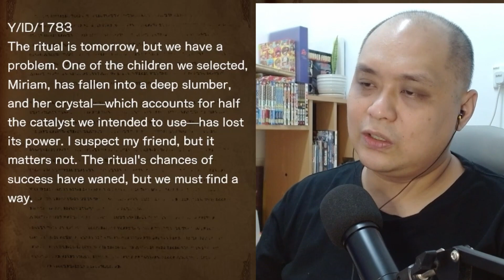His back is on FIRE!!! | Bloodstained : Ritual Of The Night Part 06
► World Of Warships: New account have great rewards such as ST. LOUIS
► Bitdefender: The global leader in cybersecurity, get one to protect your device either in home or office from malicious program attack